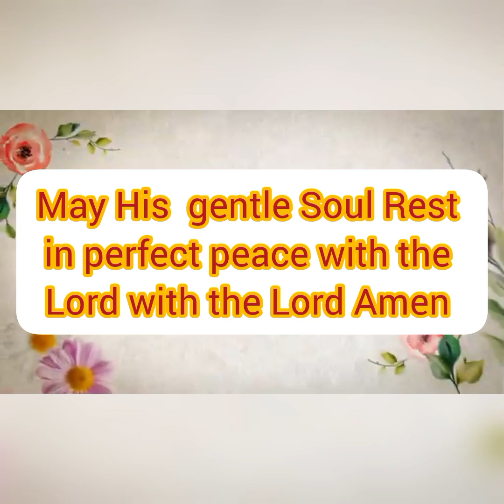Da Zuba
Da Zuba burial